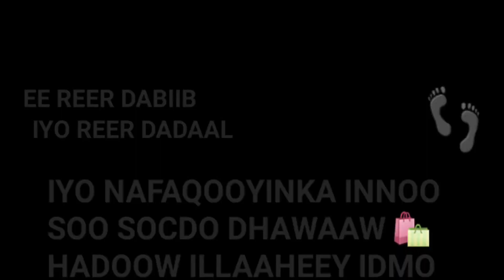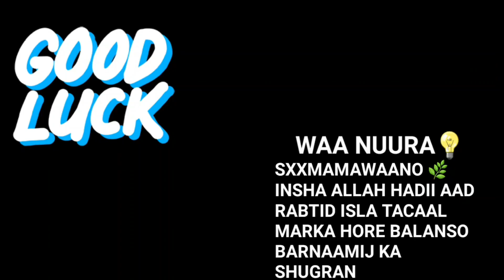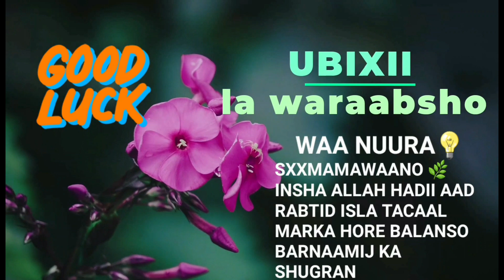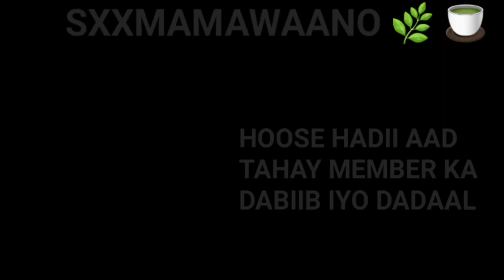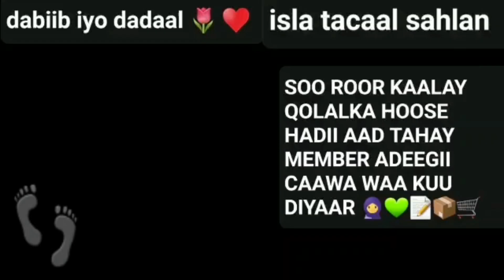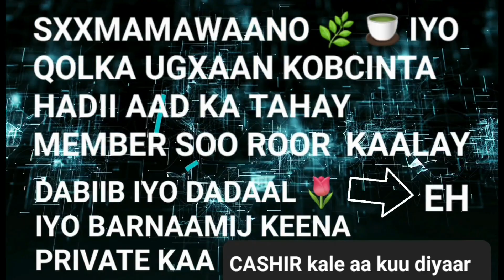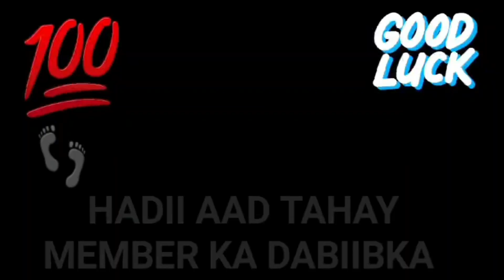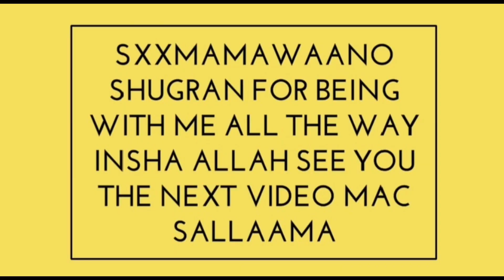DARYEELKA U SOO SOCDO QOLKA HORMONE SIXISTA EE REER DABIIB HADII AAD KA TAHAY MEMBER SOO ROOR